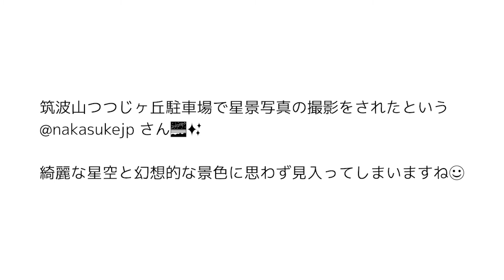[石岡スポット] 筑波山つつじヶ丘駐車場／イバラキライフ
✨ 詳細情報 ✨
【名称】
筑波山つつじヶ丘駐車場

【住所】
茨城県石岡市小幡2133−12

【見学可能日】
土・日・祝日

【営業時間】
[4月～11月]
平日 9:00 - 18:00
土日祝日 9:00 - 19:00

9:00 - 17:00

【料金】
軽自動車・普通自動車：500円(一回)
自動二輪車：200円(一回)
マイクロバスおよび大型自動車：2,000円(一回)